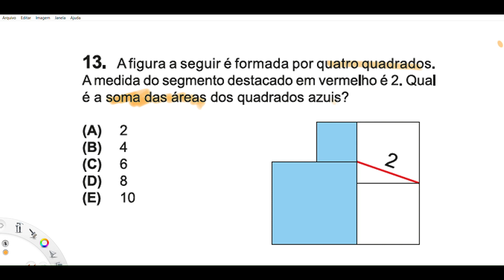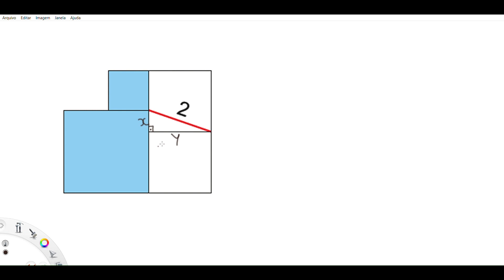A figura a seguir é formada por quatro quadrados. A medida do seguimento destacado em vermelho é 2.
OBMEP 2023. Questão 13 envolvendo:
Áreas;
teorema de Pitágoras;
Produtos notáveis.
A figura a seguir é formada por quatro quadrados. A medida do seguimento destacado em vermelho é 2. Qual é a soma das áreas dos quadrados azuis?

Professor Jonnys Calvet
GRADUAÇÃO: Universidade Estadual do Maranhão (UEMA).
PÓS-GRADUAÇÃO: Instituto Brasileiro de Mercado de Capitais (IBMEC).